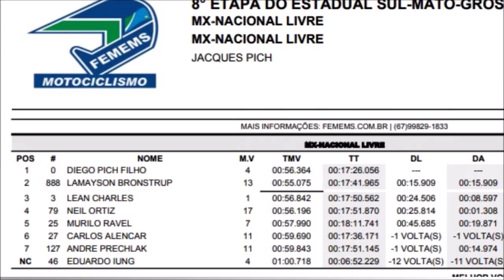MX Livre Nacional em Rio Brilhante - 8º etapa do Campeonato Estadual Sul-mato-grossense de Motocross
Bateria disputada no domingo (12) em Rio Brilhante (MS).